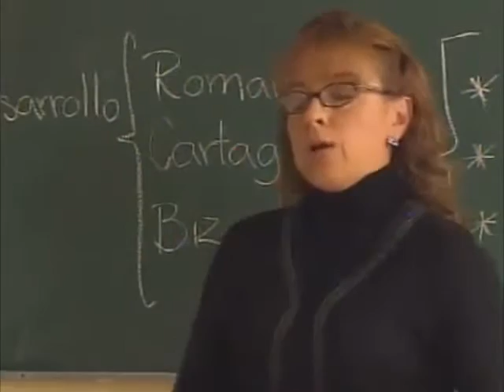Las Tortillas de Lenalupe - LesliAna - Trailer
Lesli y Ana, un par de tatuistas que son criticadas y discriminadas por sus gustos musicales.

Muy pronto por tu Canal Tatu Memes RecargadoTV.

-VolkatinYelich, Coty's Volka.